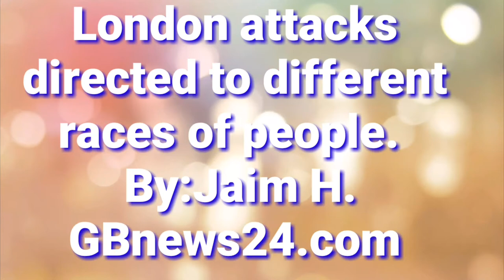London attacks directed to different races of people.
acid attacks, another attack in Birmingham and another on London Bridge.

We have heard many opinions from others about this matter.

Do you think the UK will remain one of the safest countries in the world?
with,
MP Tulip  Siddiq
MP.Keir Starmer
Ansar Ahmed Ullah Philip
The Daily Star Reporter